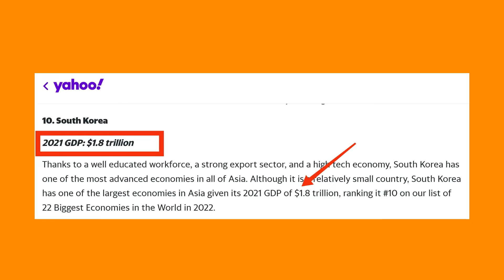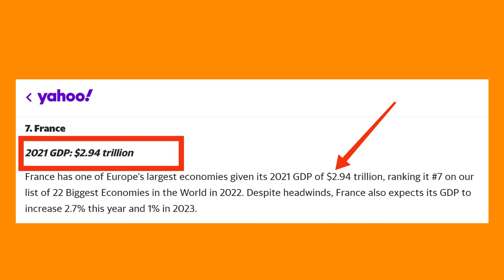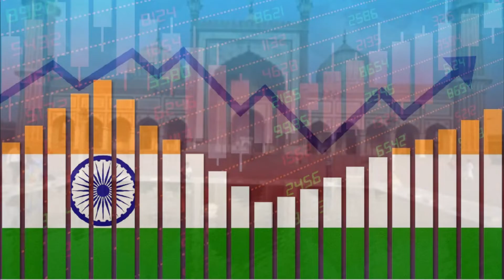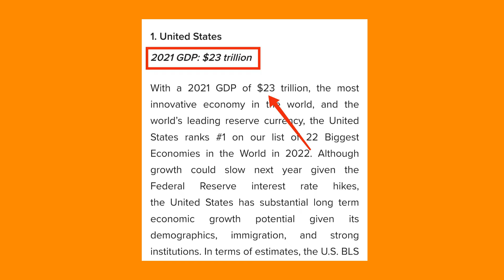Top 10 Biggest Economies in the World|GDP Rises|HOD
Top 10 largest Economies in the world|
स्वागत हैं आपका , हमारे youtube channel HOD पर,
हम यहां है आपको introduce करने with some amazing facts and knowledge.
हम contant क्रिएट  करते हैं specific, trending, informative topics पर
हम आपके लिए  ऐसा content बनाते हैं जो आपकी life में कुछ value add करे ।

तो चलिए शुरू करते हैं आज का हमारा वीडियो
जो कि है
World's Top 10 Largest Economies  बारे में,

Top 10 Largest Economies in the world, World's Largest Economies, Indian Economy, GDP, USA Economy, Top Economies in the world, Canada Economy, Brazil Economy, Indian GDP
And much more Hope you Guys like it !

Best videos of hod with links :-

Best playlists of hod with links :-

Team _ HOD
Stay happy Stay Curious!